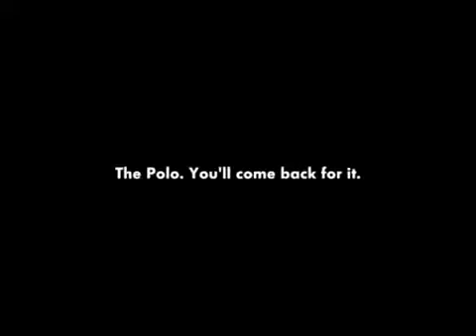new VW Polo 2014 - commercial / Neuer Volkswagen Polo 2014 - Film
All new VW Polo 2014 / 2015 commercial / introduction / film - the new polo family /// Volkswagen Polo 2014/15 neu / Vorstellung / Film / die neue Polo Familie.

New Volkswagen Polo family - first impressions.

Barış BOZYAKALI - Her Otomobil Kayda Değer . .

Volkswagens Polo family has grown again - the newcomer is the 103 kW Blue GTIt occupies the niche between the most powerful normal Polo that produces 132 kW.

All new VW Polo 2014 / 2015 commercial / introduction / film - the new polo family /// Volkswagen Polo 2014/15 neu / Vorstellung / Film / die neue Polo Familie. All new VW Polo 2014 / 2015.